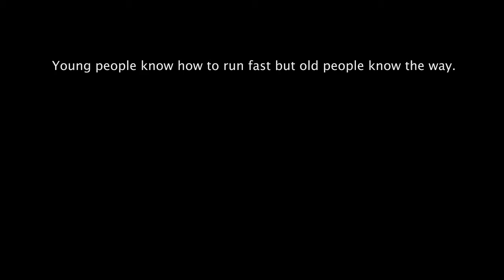Granny Smackdown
animation project of the module mocap at Syntra hasselt